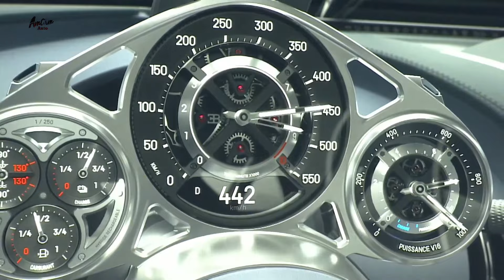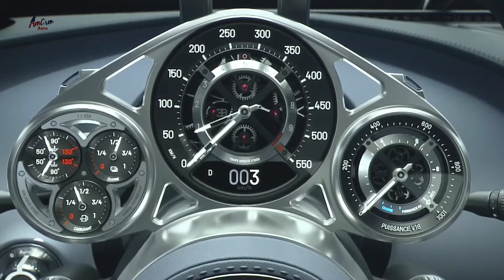Bugatti Tourbillon 4.1$ Million | V-16 1800hp Hybrid Hypercar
2026 Bugatti Tourbillon V16 1800 hp hybrid Hypercar